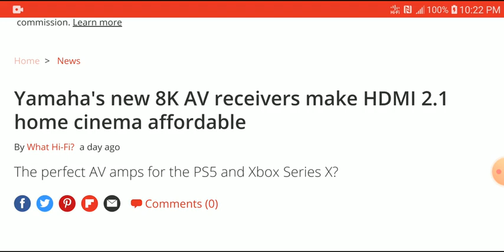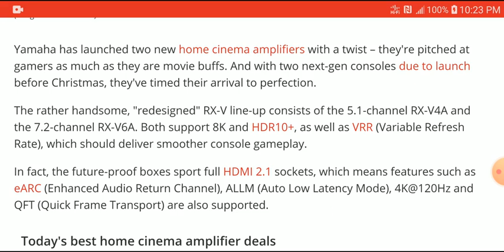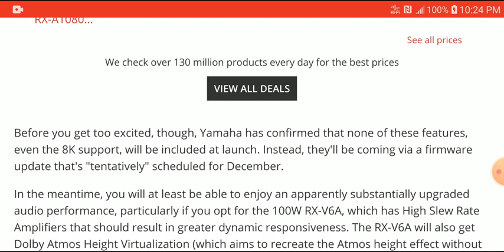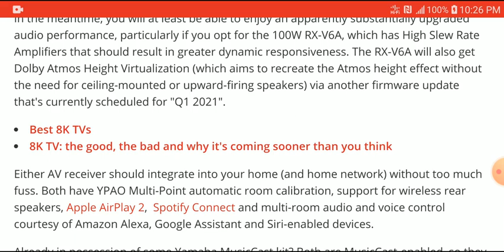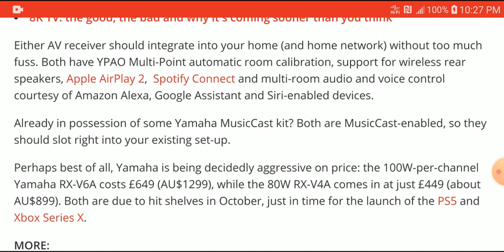Yamaha RX-V6A & RX-V4A AV Receivers Debuts with support for 8K & HDMI 2.1 For home cinema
Yamaha has launched two new home cinema amplifiers with a twist – they're pitched at gamers as much as they are movie buffs. And with two next-gen consoles due to launch before Christmas, they've timed their arrival to perfection.

The rather handsome, "redesigned" RX-V line-up consists of the 5.1-channel RX-V4A and the 7.2-channel RX-V6A. Both support 8K and HDR10+, as well as VRR (Variable Refresh Rate), which should deliver smoother console gameplay.

In fact, the future-proof boxes sport full HDMI 2.1 sockets, which means features such as eARC (Enhanced Audio Return Channel), ALLM (Auto Low Latency Mode), 4K@120Hz and QFT (Quick Frame Transport) are also supported.